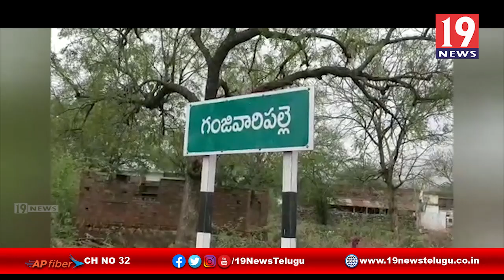గాలి వర్షం కారణంగా భారీగా ఆస్తి నష్టం -ప్రకాశం జిల్లా యర్రగొండపాలెం